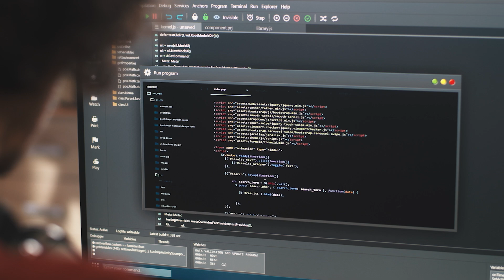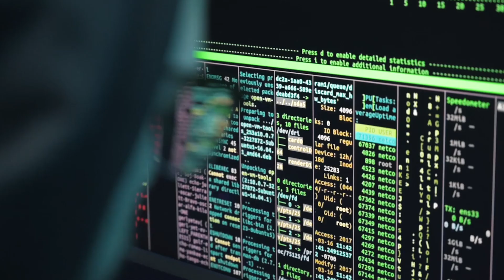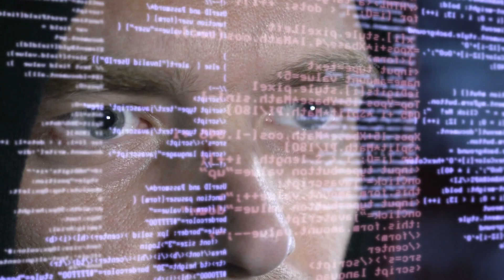FASTEST Way To Learn Coding and Actually Get a Job in 2025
So, I've helped **75 developers** go from knowing nothing about coding to landing their dream software developer jobs in just **9 months**. Just like Kon, who jumped from making $16 an hour at Apple to over **$80,000 a year** as a full-stack developer! In this video, I'm gonna lay out the **three-step roadmap** so you can do the exact same thing. Let's dive in!

**Step 1: Learn How to Learn**

First things first—you've gotta **learn how to learn**. Sounds weird, right? Most of us were taught to memorize stuff in school, but memorizing won't make you a coding pro. I developed a framework called the **Three W's**: **What**, **Why**, and **When**.

- **What**: Understand what you're learning. Get the context around each concept. Without context, it's just gibberish.
- **Why**: Know why this concept exists. What's the problem it's solving? This deep understanding is crucial.
- **When**: Learn when to use it. Using the right tool at the right time makes all the difference.

This framework helped me not just in coding but also in learning law, music, and art. It'll help you avoid common pitfalls, like struggling with React because you didn't grasp JavaScript fundamentals first.

**Step 2: Start Building Projects Immediately**

Don't waste months just watching tutorials—that was my mistake early on. From **day one**, start building your own projects, even if they're super simple. Write code **by yourself** without copying someone else.

Start small: create variables about random stuff in your room, write basic functions, or make a button that changes the background color of a page. Do a mini-project every day and gradually increase the difficulty. This hands-on approach beats passive learning any day.

And seriously, **avoid relying on ChatGPT or AI** to write code for you. I've seen folks use it for years and stay stuck at beginner level. You need to build those coding muscles yourself!

**Step 3: Optimize Your LinkedIn Profile**

Once you've got some projects under your belt, it's time to get your **LinkedIn profile** shining. This is your professional storefront, so make it count!

- **Professional Photo**: No casual selfies or pics in a Star Wars shirt. Get a decent headshot where you look ready to be hired.
- **Detailed Experience**: Highlight your projects and the skills you've gained. Don't just list unrelated jobs like fast-food gigs or driving for Uber.
- **Networking**: Connect with people at companies you're interested in. Send them a friendly message like, "Hey, I love what you're doing at XYZ Company. Mind if I ask a few questions?"

Don't overthink it! Most people skip this step, so you'll stand out just by making the effort. If you have mentors or peers who can vouch for you, ask them for referrals or recommendations.

**Wrapping It Up**

I've been where you are, and I've made the mistakes so you don't have to. By following these three steps, you'll be miles ahead of the competition. Take Jacob, for example—he applied these steps and landed an awesome job.

Got questions or need some guidance? And if you know someone who's ready to kickstart their coding career, **share** this video with them. Let's grow together!

**Hashtags**